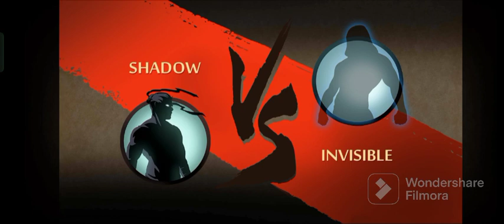ACT III INTERLUDE 👍 | SHADOW FIGHT 2 SPECIAL EDITION